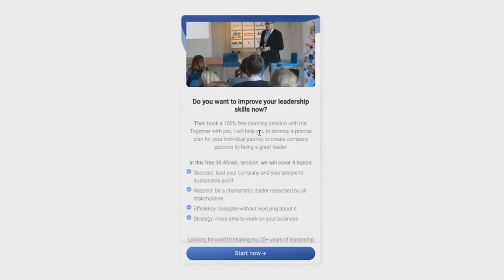Leadership: How to Make Sure They Deliver (Leading the Business)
This is how to make sure they deliver. Leading your business is not always easy. Your team must deliver and they need your help!